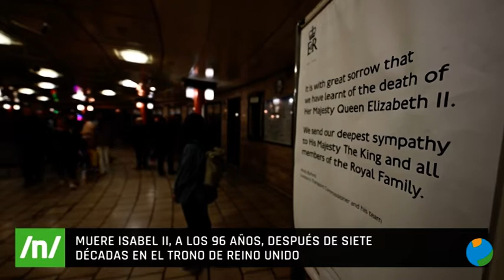09/09/2022 Muere Isabel II, a los 96 Años, después de siete décadas en el Trono de Reino Unido